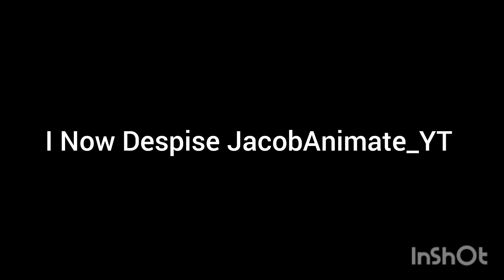Last Update On 31st July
Reasons:
1.He Used Subbot
2.He Is A Furry

Note:Anyone You Like Him.I Never Trust Him.